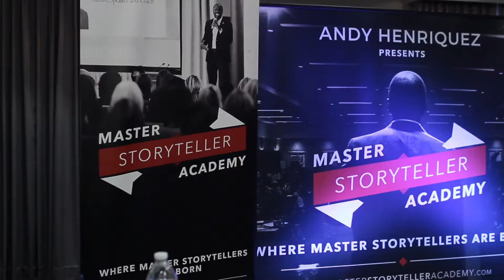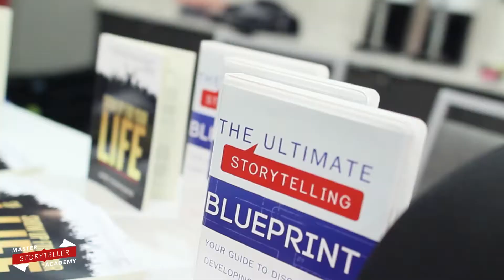Master Storyteller Academy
Get your copy of the Show Up For Your Life Book

There are 5 storyteller styles. Take this quiz to find out your style

How to find your signature story, even if you don’t think you have one

The best investment that you can ever make is in yourself.  You can't expect to have any significant growth if you don't take the time to invest in yourself.

Listen to this powerful message by motivational speaker, author and strategic storytelling expert Andy Henriquez and learn the importance of investing in yourself.

Join us Live on the Show Up For Your Life Motivational Call at 8pm EST every Thursday.